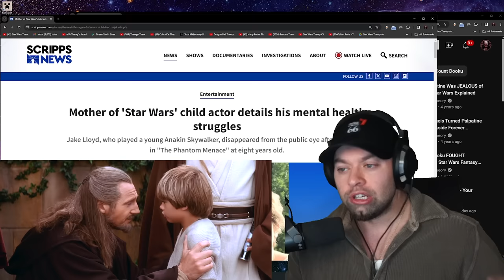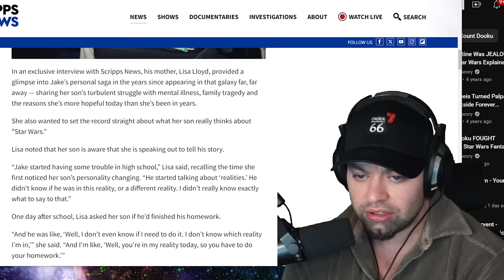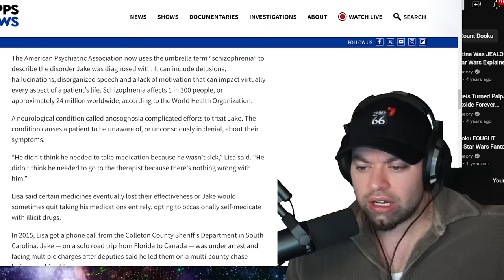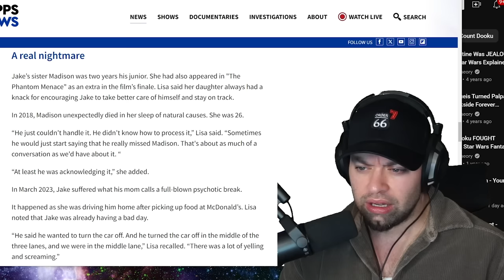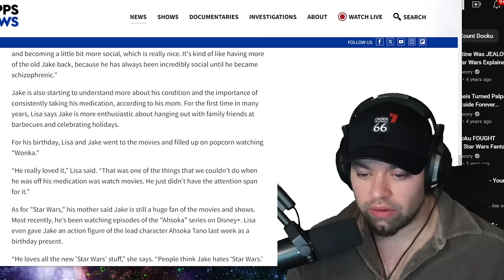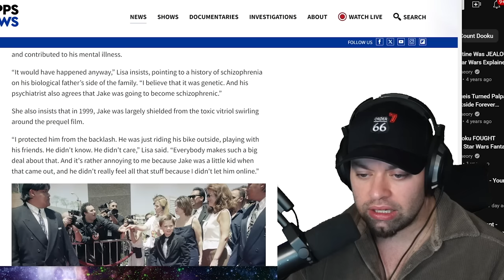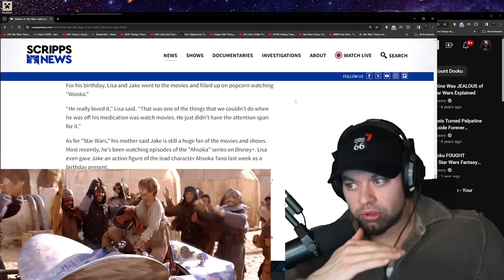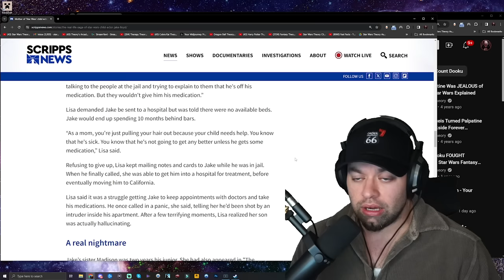JAKE LLOYD RESPONDS! GOOD NEWS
Wishing Jake Lloyd the best in his recovery and I'm glad we have the real story from his mother, Lisa, after so many years of rumors.
He deserves all the love he's about to get from the fandom.
Just like Hayden Christensen was mistreated, so was Jake, and it's time for his redemption arc from the fandom.